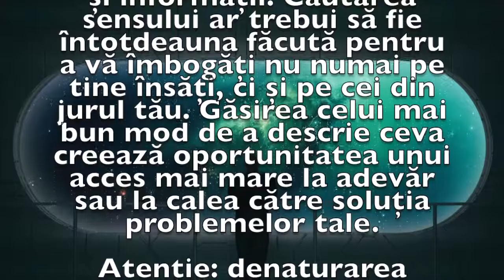Previziunea zilei de 3 Iulie